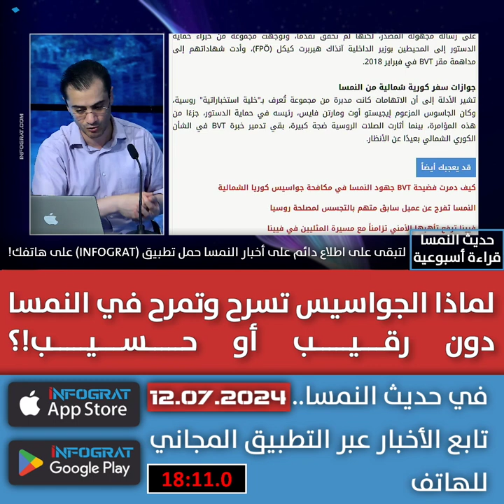لماذا الجواسيس تسرح وتمرح في النمسا دون رقيب أو حسيب!؟